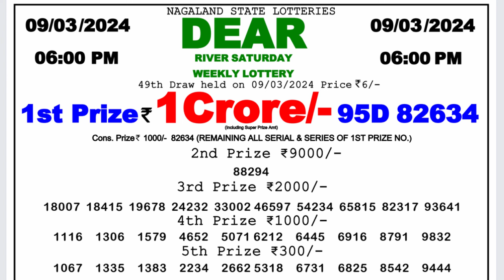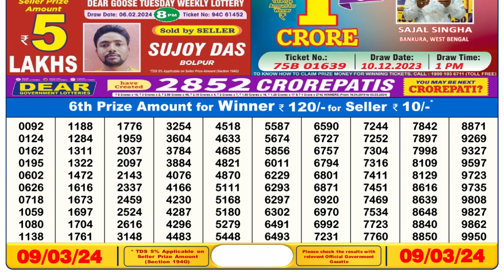Nagaland Lottery Sambad Live 6pm 09.03.24